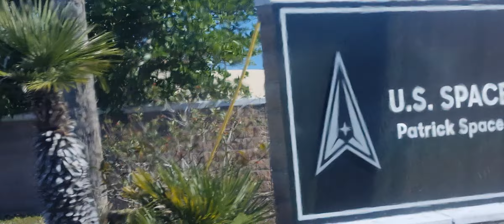VIERA FLORIDA, CON MI PRIMA GLENDA